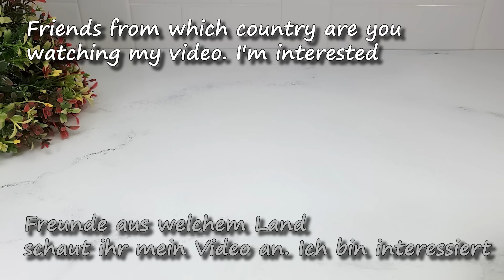Mischen Sie Hefe mit Reis, Sie werden begeistert sein!❗ Ein längst vergessenes REZEPT!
Mischen Sie Hefe mit Reis, Sie werden begeistert sein!❗ Ein längst vergessenes REZEPT! So hat meine Urgroßmutter gekocht! Und alle, die gegessen haben, waren glücklich!
Zutaten:
Reis
Wasser
Milch
Zucker
Hefe
Mehl

►Sehen Sie sich ALLE WERKZEUGE in unserem Shop an
Freunde, wenn dir das Video gefallen hat, kannst du dem Kanal helfen:
👍 Bewerten Sie das Video! 👍 - das ist schön für mich und wichtig für die Entwicklung des Kanals!
SCHREIBEN SIE EINEN KOMMENTAR oder zumindest einen Smiley. Es wird nicht schwer für dich sein, aber ich werde sehr froh sein! ▶ Klingelton einschalten 🔔 um über neue Videos informiert zu werden!